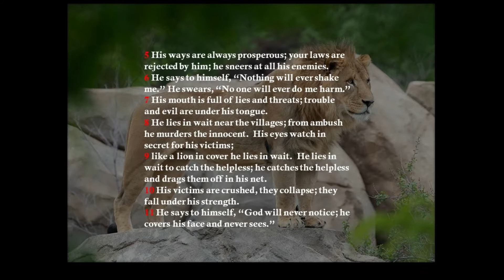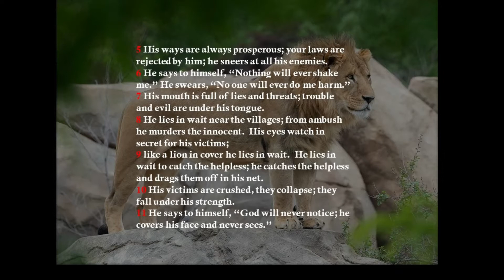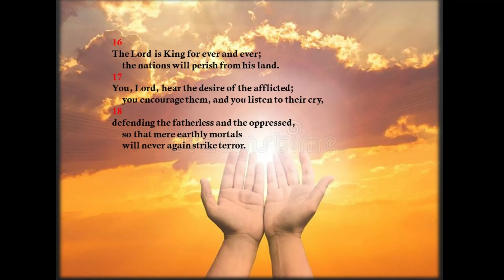Psalm 10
NIV translation